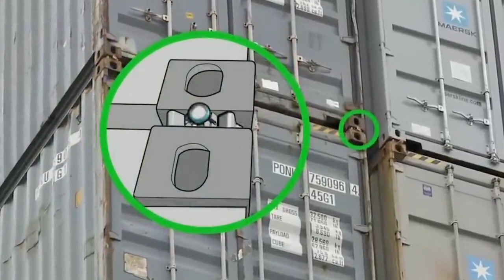How This Huge Ship Transports 600,000 Tons of Cargo In a Single Shipment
Despite significant advances in land and air logistics, container ships continue to be the preferred mode of global freight transport.
Approximately 6000 container ships operate all year in the world's oceans.
As a result, in recent years many container ships have been upgraded to double the size.
even the largest ships are capable of transporting up to 24,000 TEU in one shipment.